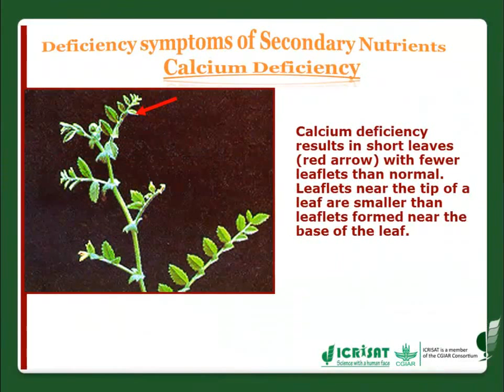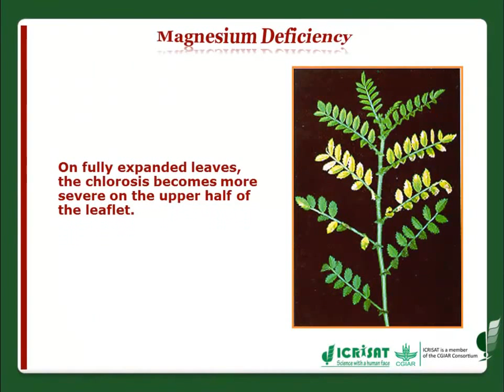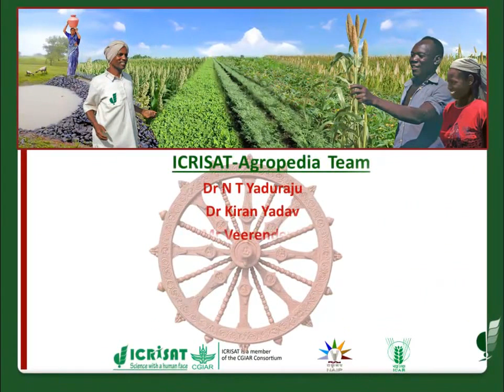Secondary nutrient deficiency in Chickpea